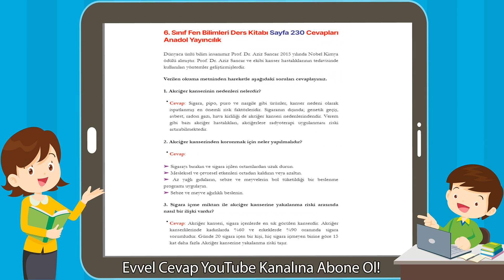6. Sınıf Fen Bilimleri Ders Kitabı Sayfa 230 Cevapları Anadol Yayıncılık